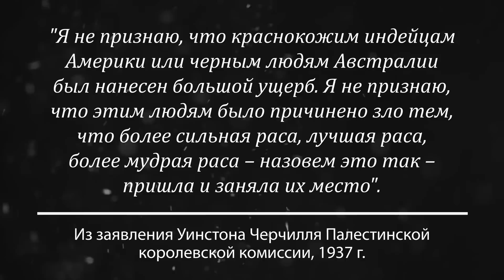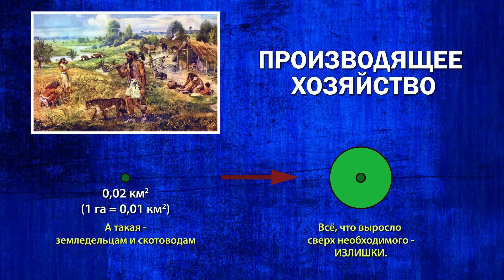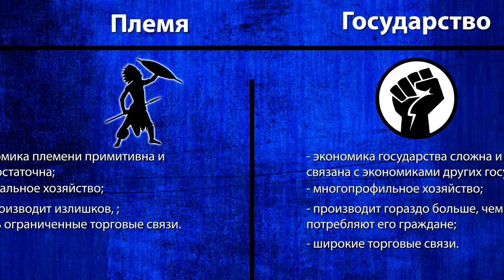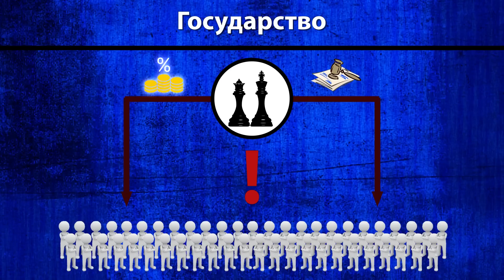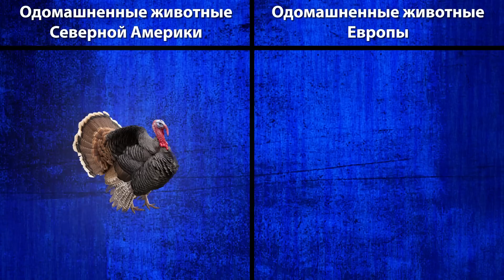Почему индейцы ОТСТАЛИ от европейцев? (Remastered)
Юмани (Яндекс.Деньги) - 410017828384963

Знаете, мне всегда было непонятно, почему индейцы, с которыми европейцы встретились в 1492 году, оказались просто первобытными дикарями, размещаясь на самой низкой ступени социального развития? Я имею ввиду, почему индейцы не создали своих государств? Конечно, на территории Мексики, Гватемалы и Перу конкистадоры таки обнаружили высокоразвитие цивилизации ацтеков, инков и уже запустевшие города майя (которые, впрочем, выше медно каменного века, энеолита, так и не поднялись). Но что насчет индейцев США? Индейцев Канады? Индейцев Бразилии?

Сотни разнообразных племен населяли Америку к моменту открытия ее Христофором Колумбом. И за почти двадцать тысяч лет своего проживания они так и не смогли развиться выше родоплеменного устройства своего общества. Почему?

Ну тут можно спросить: а что такое государство и как государство вообще появляется? Что нужно, чтобы образовать новое государство? Об этом всем мы и поговорим.

P.S. А еще индейцы даже колеса не знали. Ну это так, интересный факт на заметку)

Источники:

1. - Фридрих Энгельс "Происхождение семьи, частной собственности и государства" - источник вдохновения;
2. - Дарон Аджемоглу, Джеймс Робинсон "Почему одни страны богатые, а другие бедные" - не со всем в книге согласен, но кое-что почерпнул;
3. Кое-что из Википедии
4. - ссылка на цитату Черчилля про индейцев и австралийцев
с указанием страницы
5. – почему европейцы открыли Америку, а американцы не открыли Европу?
6. - история колеса в Америке;
7. - О колесах в Америке (много картинок и примеров)
8. – о болезнях, привезенных европейцами

Использованные материалы по порядку:
1. - Егор Яковлев - Гитлер и индейцы (взят фрагмент);
2. «Иди и смотри» (1985 г., реж. Элем Климов) – взяты фрагменты из фильма, наложено реверсивное воспроизведение для корректного отображения военной хроники;
3. - Христофор Колумб. Открытие Нового мира. Документальный фильм (взят фрагмент);
4. «1492: Завоевание рая» (1992 г.) – взяты фрагменты из фильма, изображение отзеркалено по горизонтали;
5. «Схороните мое сердце у Вундед-Ни» (2007 г., реж. Ив Симоно) – взяты фрагменты из фильма, изображение отзеркалено по горизонтали;
6. «Республика ШКИД» (1966 г., реж. Геннадий Полока) – взят фрагмент;
7. - Депутат Госдумы заявил, что чиновники заслуживают дорогие автомобили (взят фрагмент);
8. - Вся ли власть от Бога? (взят фрагмент, изображение отзеркалено по горизонтали);
9. «След Сокола» (1968 г., реж. Готтфрид Кольдиц) – взят фрагмент;
10. - Я тоже хочу шоколадку (взят фрагмент);
11. - MESA VERDE NATIONAL PARK / HD (взят фрагмент);
12. - Lost City of Cahokia | Animated Documentary | Myth Stories (взяты фрагменты);
13. - Cahokia Mounds Highlights (взяты фрагменты).